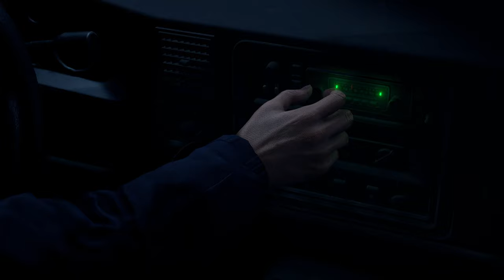Resident Evil 4 REMAKE PC Gameplay (Magyar Szinkronnal) Part 1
RESIDENT EVIL 4 REMAKE (2023) | Pc |  2K 60ᶠᵖˢ
TELJES VÉGIGJÁTSZÁS | 1. RÉSZ | KOMMENT NÉLKÜL | MAGYAR SZINKRON

Magyar hangok:

Leon S. Kennedy - Nick Apostolides - Moser Károly
Ashley Graham - Genevieve Buechner - Bartus Emese
Ada Wong - Lily Gao - Törtei Tünde
Luis Serra - André Peña - Szabó Máté
Osmund Saddler - Christopher Jane - Kőszegi Ákos
Kereskedő - Michael Adamthwaite - Faragó András
Jack Krauser - Mike Kovac - Tokaji Csaba
Albert Wesker - Craig Burnatowski - Bozsó Péter
Ramón Salazar - Marcio Moreno - Szokol Péter
Ingrid Hunnigan - Raylene Harewood - Sipos Eszter Anna
Bitores Méndez - Jon Bryant - Dézsy Szabó Gábor
Mike - Erik Gow - Renácz Zoltán
Mario Fernández Castaño - Mathias Retamal - Fehérváry Márton
Újonc rendőr - Diego Stredel - Sipka Gábor
Számítógép hang - Nagy Edit
Katona 1 - Weigert Viktor
Katona 2 - Ódor István

Narrátor:
Balda Balázs

Szinkronrendező:
Sipka Gábor